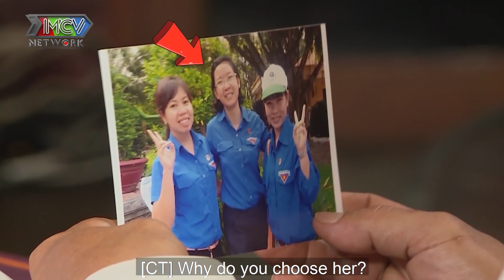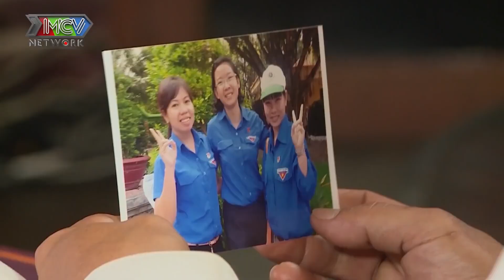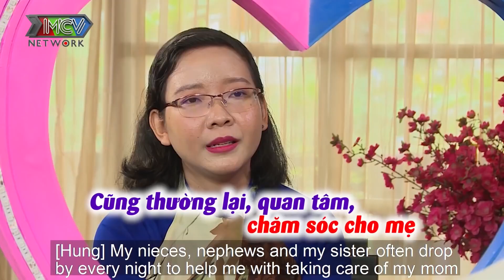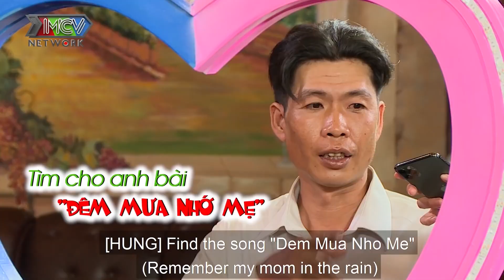Cô giáo U30 chưa một mối tình cảm động trước SỰ CHÂN THÀNH của anh THẦU XÂY DỰNG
🎬 NỘI DUNG: Cô giáo U30 chưa một mối tình cảm động trước SỰ CHÂN THÀNH của anh THẦU XÂY DỰNG

💡 CÚ PHÁP TÌM NHANH: MCVTV, mcvnetwork, hẹn ăn trưa, hẹn ăn trưa mới nhất